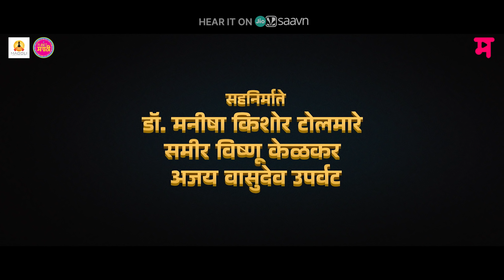Tamasha Live [Official Teaser] | Planet Marathi | Akshay Bardapurkar | Sanjay Jadhav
बातमी रंगणार, झुंज लागणार...
खेळ सुरू होणार २४ जूनला...
सादर आहे  'तमाशा Live' सिनेमाची पहिली झलक!

🙎‍♂️Movie Cast 🙍‍♀️
🌟 Sonalee Kulkarni
🌟 Siddharth Jadhav
🌟 Sachit Patil
🌟 Bharat Jadhav
🌟 Hemangii Kavi - Dhumal
🌟 Nagesh Bhosale
🌟 Mrunal Deshpande
🌟 Yogesh Soman
🌟 Pushkar Jog
🌟 Manmeet Pem

🎬  Video Credits 🎬
🎬  Producer: Akshay Vilas Bardapurkar
🎬  Co-Producer: Soumya Mohanty Vilekar
🎬  Co-Producers: Dr. Manisha Kishore Tolmare, Sameer Vishnu Kelkar, Ajay Vasudeo Uparwat
🎬  Director: Sanjay Jadhav
🎬  Story: Manish Kadam
🎬  Story Development: Kiran Yadnyopavit
🎬  Screenplay: Sanjay Jadhav
🎬  Music Composers: Pankajj Padghan & Amitraj
🎬  Dialogue: Arvind Jagtap
🎬  Executive Producers: Nishant Joshi, Satyawan Parab
🎬  Cinematographers: Sanjay Jadhav, Jay Prakash Gupta
🎬  Sound Design: Nageshwar Rao
🎬  Sound: Umar Mulani
🎬  Costume: Sayli Soman
🎬  Editors: Apurva Motiwale Sahai & Ashish Mhatre
🎬  Film art director: Satish Chipkar
🎬  Choreographer: Umesh Jadhav
🎬  Post Supervisor: Bhavika Karwarkar
🎬  Makeup: Raju Vagal
🎬  Publicity: Sachin Suresh Gurav
🎬 D I Colorist: Pratik Raju Kothari
🎬  Post Production: Future works, Technopost
🎬  Mixing Engineer: Avadhoot Wadkar